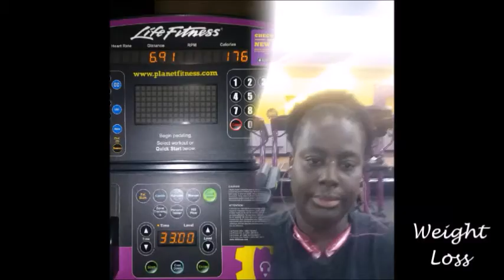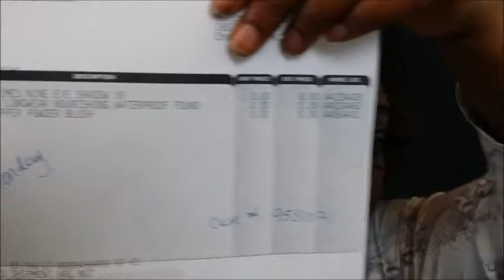Story time How I got free Mac makeup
You asked for it so I'm going to tell you how I got free Mac makeup.